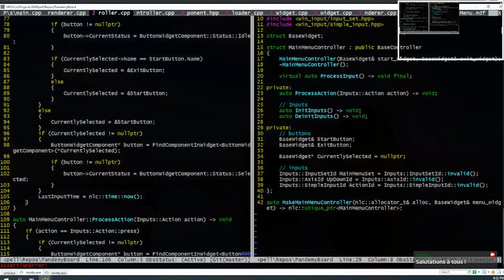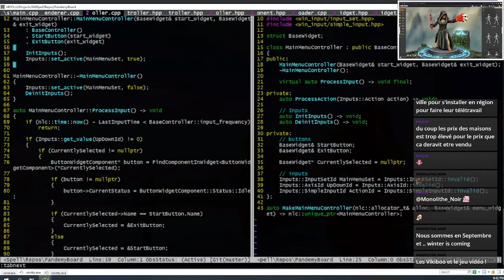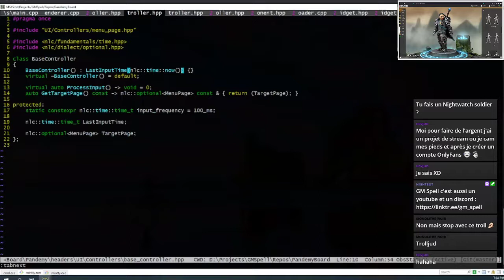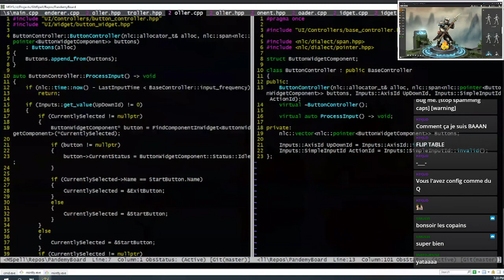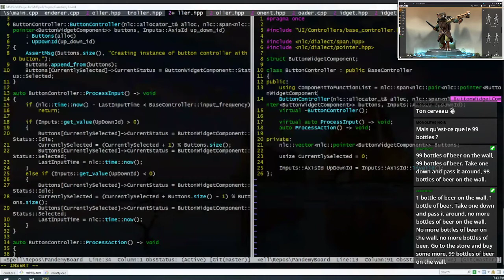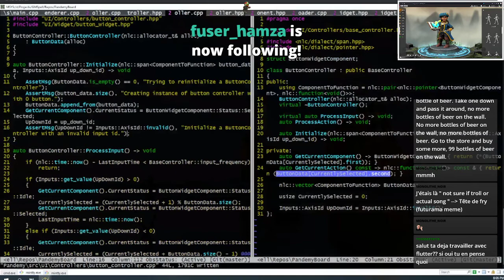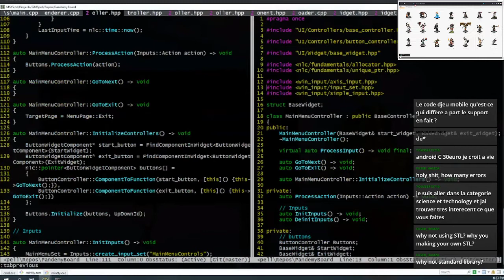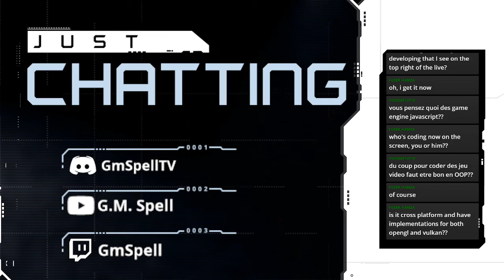Craft'n'Game #27: Button controller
Comme annoncé dans la précédente vidéo, le bouton devrait être manipulé qu'à partir d'un controller spécifique aux boutons.
Pour rappel, un controller a pour vocation de manipuler des objets d'interface et c'est lui seul qui doit pouvoir les changer, de cette manière on garde un seul et unique point d'entrée pour modifier les données visuelles, ça facilite le debug, la lecture du code et la navigation.
Ce controller sera donc le premier d'une longue série.